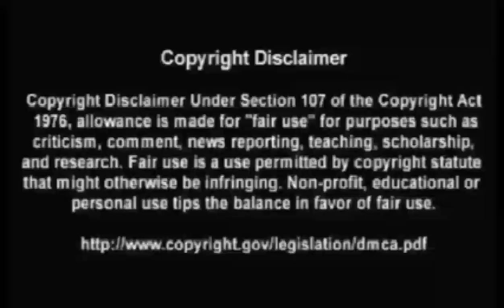WW3 prelude???~~US Strikes Syria~~